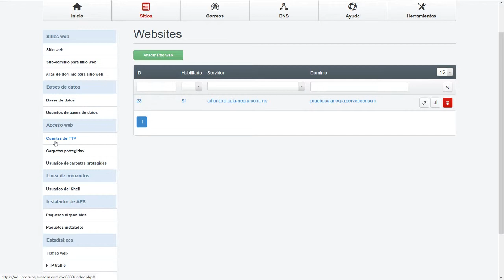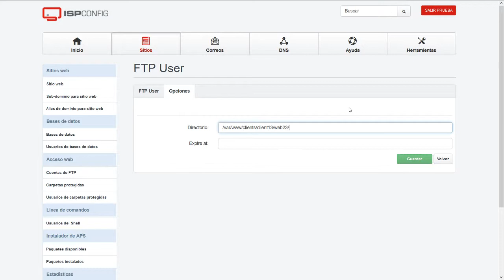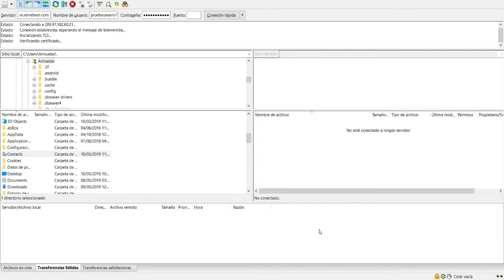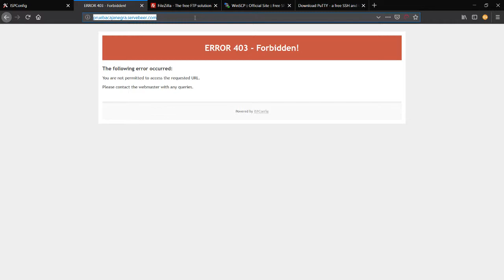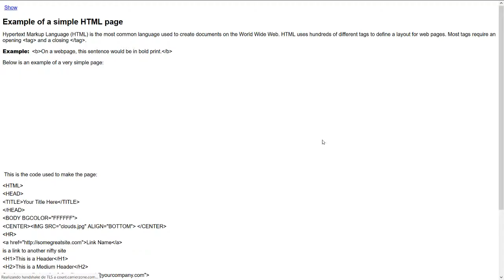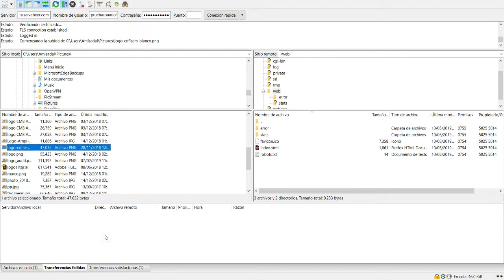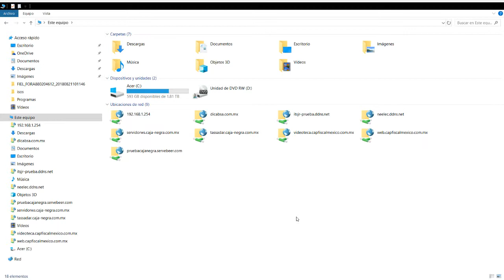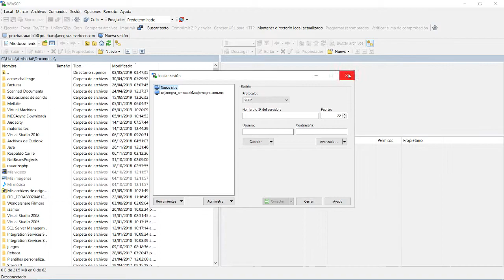ISPCONFIG 5 - Creando usuario FTP y accediendo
El usuario FTP usa este protocolo (File Transport Protocol) para poder conectarse y que el usuario suba o transfiera de su computadora local al servidor sus archivos que componen su pagina ademas de imagenes, videos y audio y se muestra como hacerlo ademas de otras opciones que se recomiendan de programas que se utilizan para este tipo de conexiones como filezilla, winscp y el mismo explorador de windows